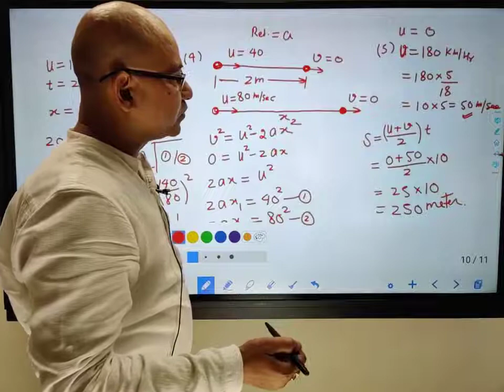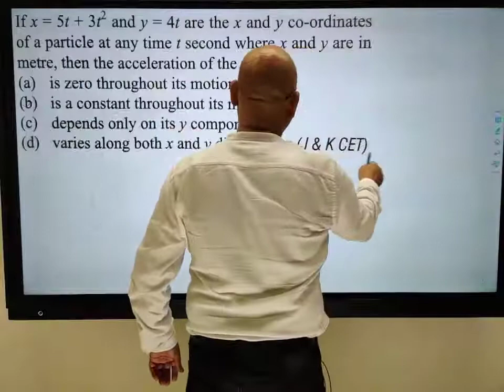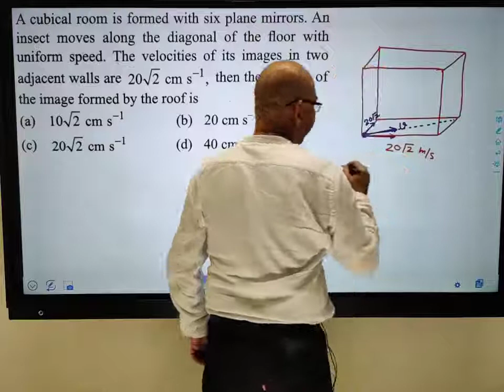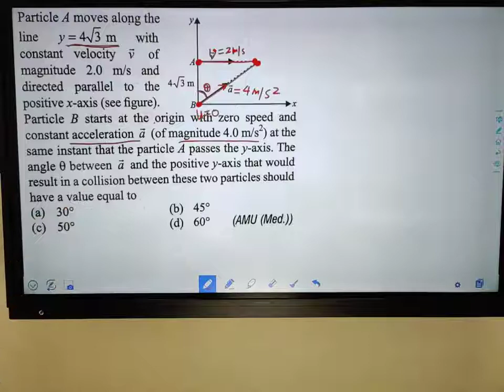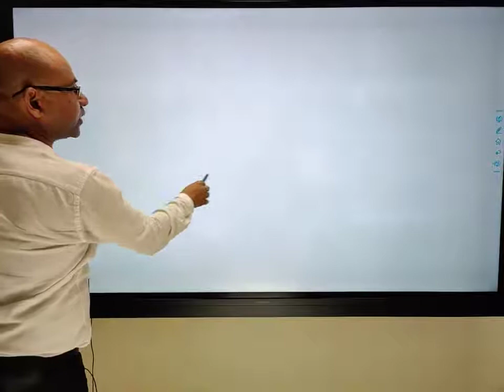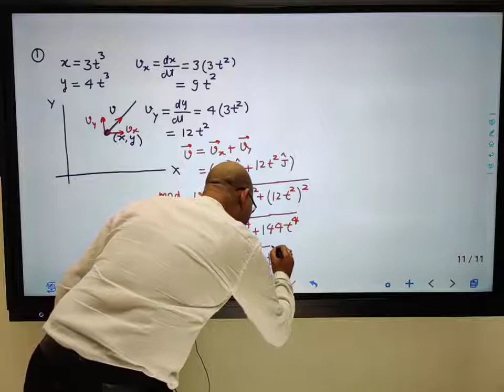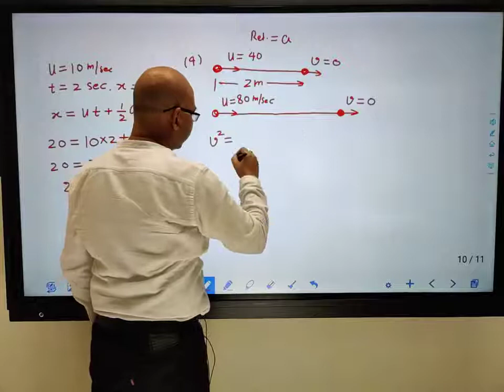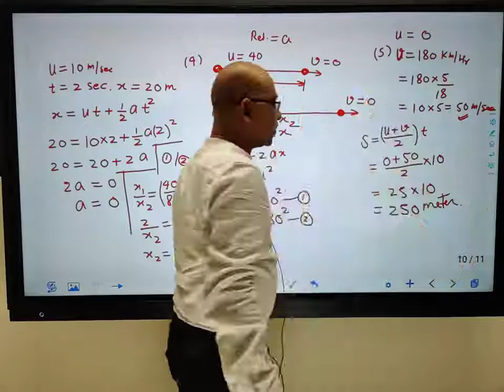For NEET || Foundation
𝐉𝐨𝐢𝐧 𝐐𝐮𝐞𝐬𝐭𝐢𝐨𝐧 𝐏𝐫𝐚𝐜𝐭𝐢𝐜𝐞 𝐁𝐚𝐭𝐜𝐡
𝐒𝐭𝐚𝐫𝐭𝐢𝐧𝐠 𝐅𝐫𝐨𝐦 𝟓 𝐉𝐚𝐧𝐮𝐚𝐫𝐲
✅ 𝟏𝟎𝟎 𝐃𝐚𝐲𝐬 | ✅ 𝟏𝟎𝟎𝟎𝟎𝟎 𝐐𝐮𝐞𝐬𝐭𝐢𝐨𝐧 𝐅𝐫𝐨𝐦 𝐍𝐂𝐄𝐑𝐓
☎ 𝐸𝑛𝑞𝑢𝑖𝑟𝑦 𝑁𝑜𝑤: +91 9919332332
🌐𝑤𝑤𝑤.newspeedinstitute.in
❤️ Follow Us On

About Institute
Today is the age of fast and rapid changes. In order to facilitate students with the latest methodology of testing and evaluation in competitive examination segment in India. Best NEET Coaching Institute in Kanpur New Speed Institute, Join now. we are Providing the best NEET preparation for Classroom + e-Learning division through its first venture Classroom + Online Test Series and Assessment. and all the things which is important for medical preparation. and Take the Online Test and get Instant Scholarship up to 90% , our best experience faculty and their teaching methodologies are focused on overall goal and support to the Medical aspirants. so without any hesitation Join now Best Coaching Institute for NEET – 2021-22

Lecture Coverd 👇 these points

Find us Search on YouTube
  Best Neet Coaching In Kanpur
  NEET Coaching In Kanpur
  Best coaching for neet
  Best Physics Teacher in Kanpur
  Best medical coaching in Kanpur
  NTS 50 Test Series
🌐𝑤𝑤𝑤.newspeedinstitute.in
❤️ Follow Us On

Best Online Coaching In kanpur,